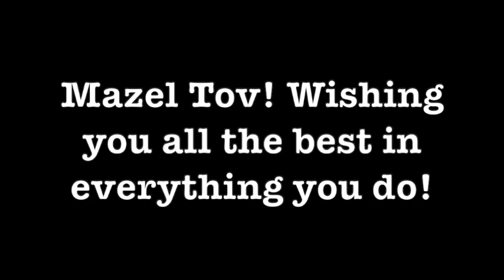Senior Video 2020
Good luck to all the graduating seniors of the Class of 2020!